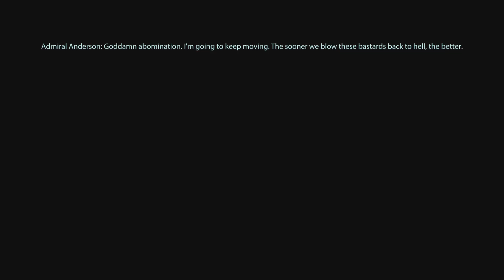Mass Effect 3 Final Battle gameplay